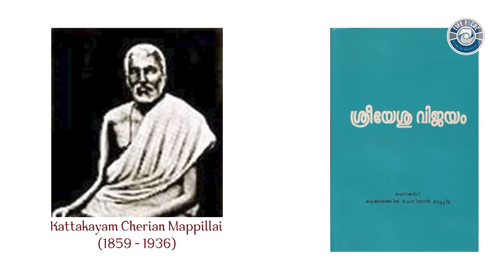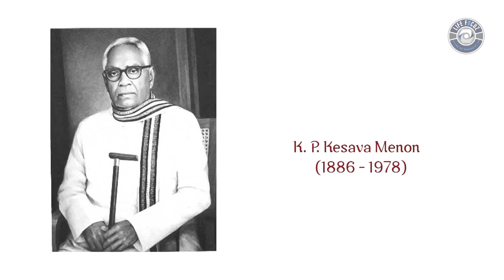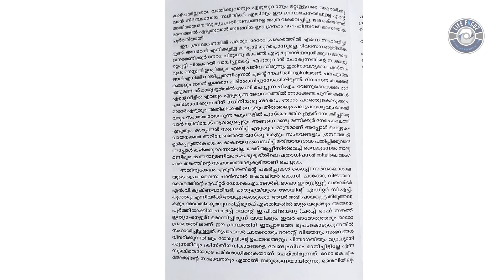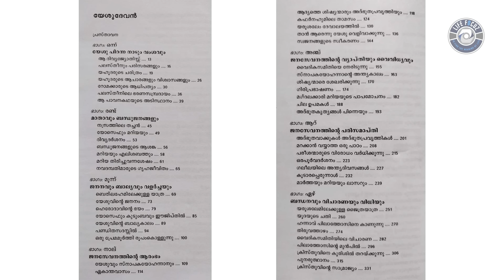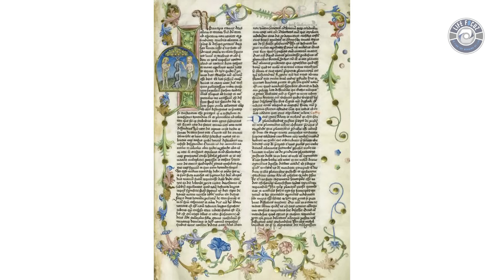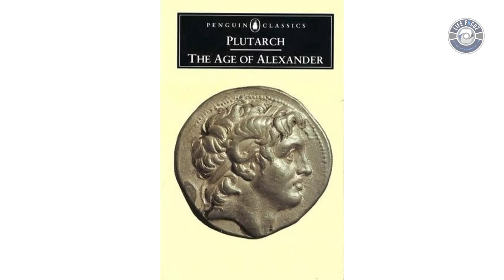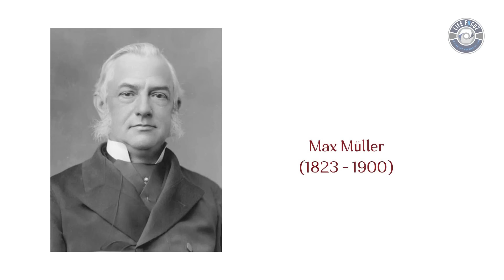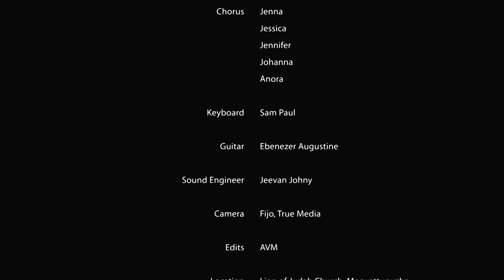Yeshudevan by KP Keshava Menon - Uniqueness of the Life of Jesus.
Talk Show by George Koshy, PC Benny, Brown Thomas